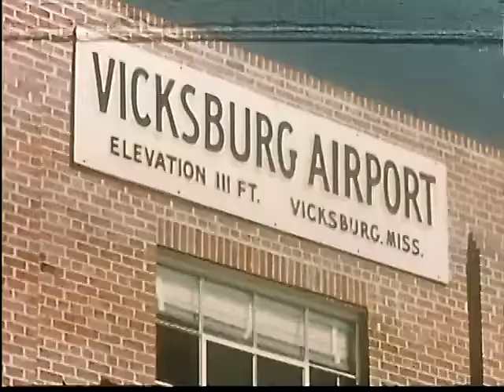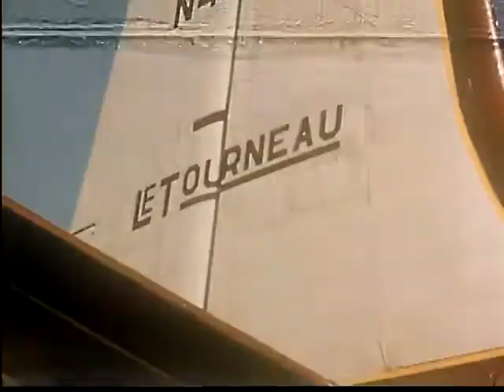Airport America (1954)